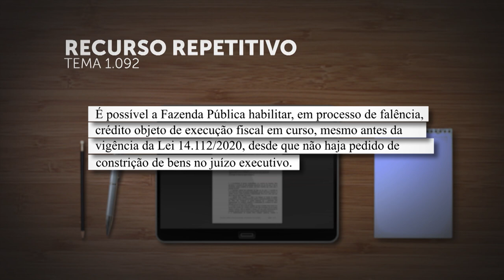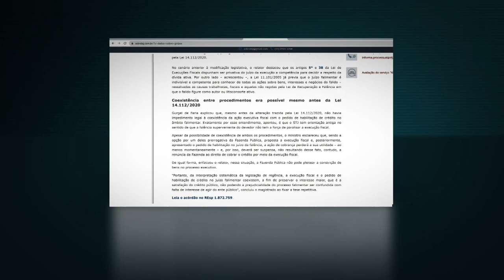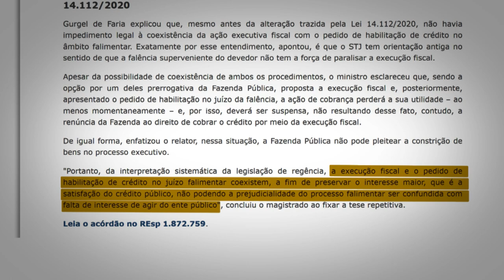Mesmo antes da Lei 14.112/2020, fisco pode habilitar na falência crédito submetido a execução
Em julgamento de recursos especiais repetitivos (Tema 1.092), a Primeira Seção do Superior Tribunal de Justiça (STJ) estabeleceu a tese de que é possível a Fazenda Pública habilitar, em processo de falência, crédito objeto de execução fiscal em curso, mesmo antes da Lei 14.112/2020, desde que não haja pedido de constrição no juízo executivo.
REsp 1872759
REsp 1891836
REsp 1967397